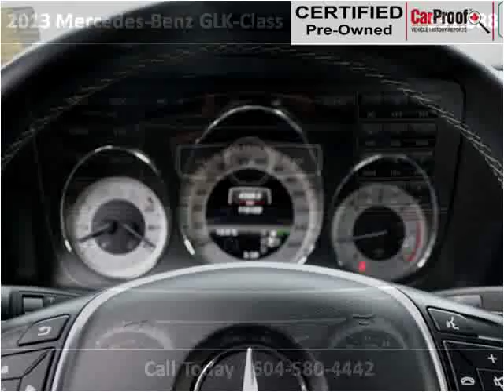2013 Mercedes-Benz GLK-Class Used Cars Surrey BC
This 2013 Mercedes-Benz GLK-Class is available from Legacy Cars.